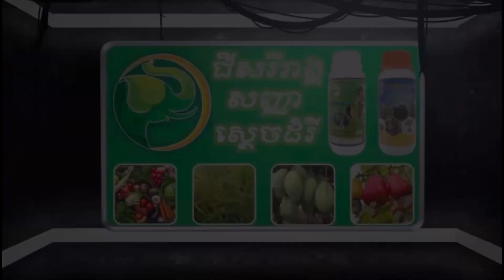December 30, 2019